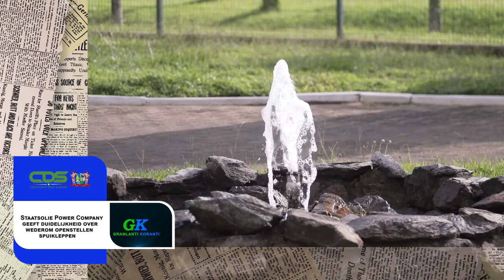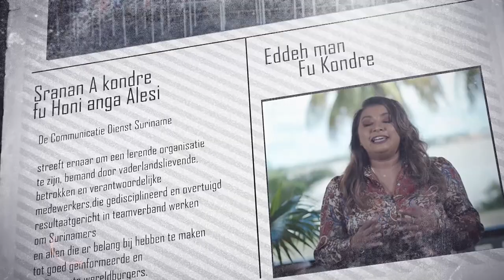𝔾ℝ𝔸ℕ𝕃𝔸ℕ𝕋𝕀 𝕂𝕆ℝ𝔸ℕ𝕋𝕀 (SRANAN), DD 12 DECEMBER 2022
De onderwerpen in deze aflevering zijn:
• Staatsolie Power Company geeft duidelijkheid over wederom openstellen spuikleppen
• Ministerie van ROM traint belanghebbenden in awareness Green Climate Fund
• Traject naar institutionele versterking Constitutioneel Hof van start